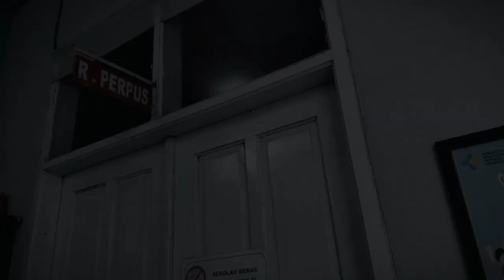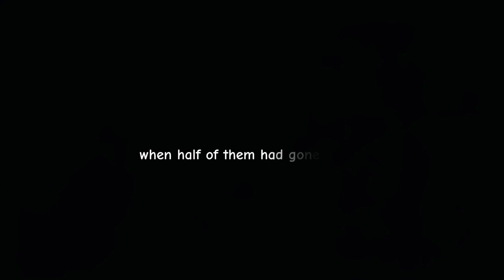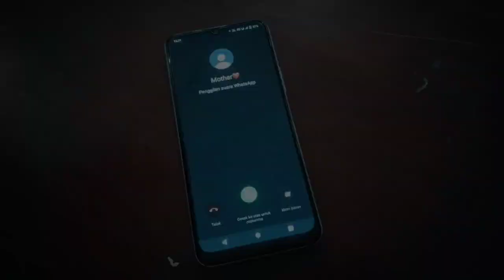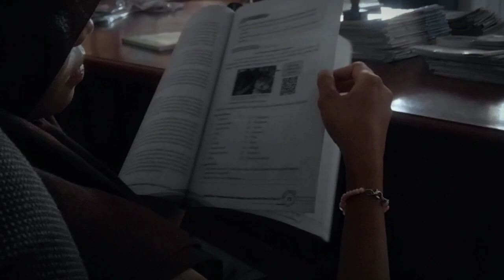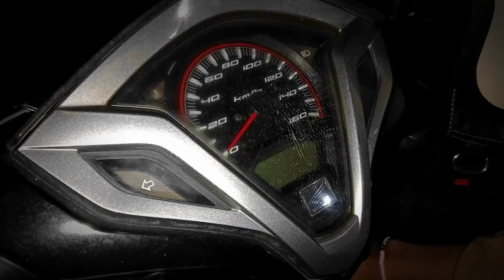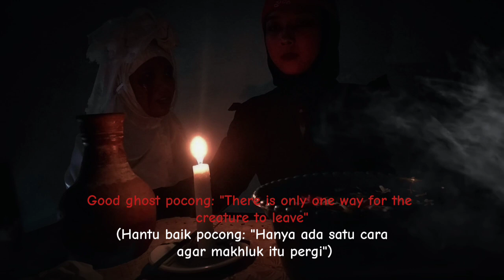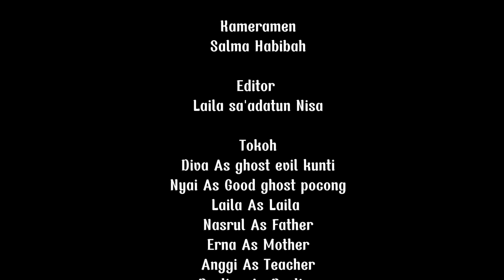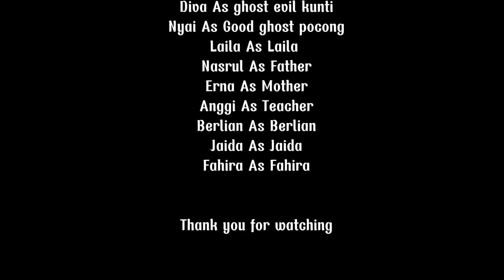S5_1 SPIRIT CURIOUS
This movie presented to fulfill English assignment in The Third Grade